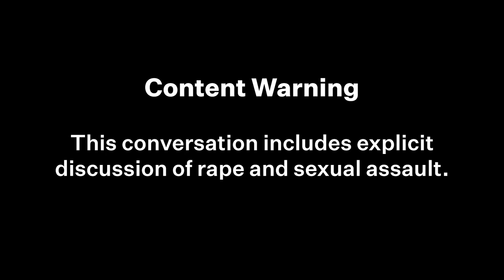Martha C. Nussbaum: Citadels of Pride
Content Warning: this conversation includes explicit discussion of rape and sexual assault.

At the top of three occupational citadels—the judiciary, arts, and sports—sit men whose pride is protected by their power. In Citadels of Pride, renowned law and ethics expert Martha C. Nussbaum argues that when this pride becomes exploitative, it perpetuates systemic sexual abuse, narcissism, and toxic masculinity. At CHF, Nussbaum and fellow law professor Jonathan S. Masur discuss the gaps in our legal system that enable such violence and imagine a future where survivors of abuse are empowered to share their stories, demand change, and build reform.

Order the book 'Citadels of Pride: Sexual Abuse, Accountability, and Reconciliation' online at Seminary Co-op